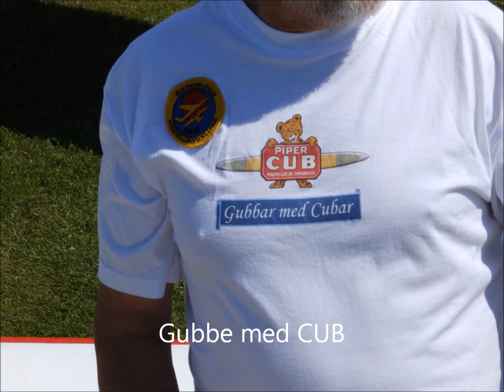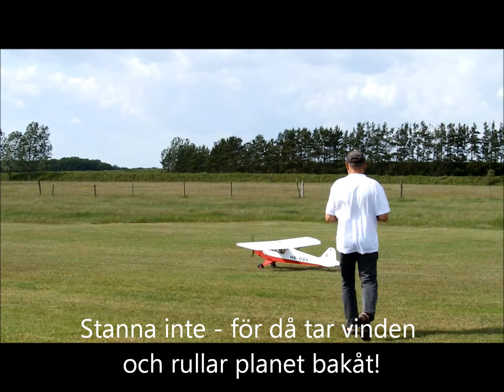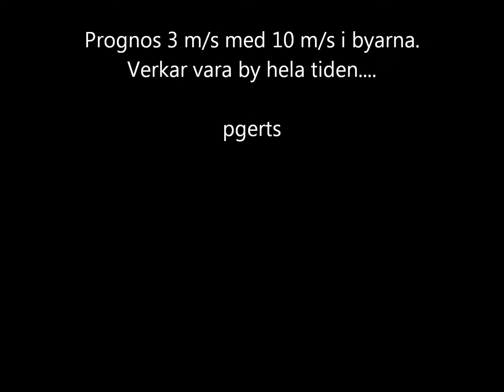Flygarhelg med CUB-tema 20140530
CUB i motvind